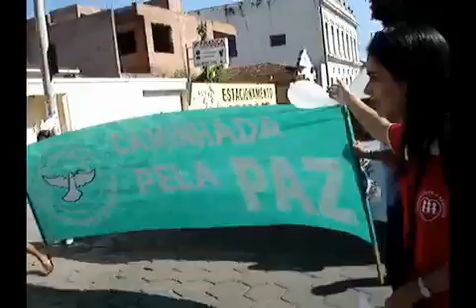Marcha Mundial en Montes Claros MG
Marcha Mundial pela Paz e pela Não-Violência realizada em Montes Claros-MG, no dia 03 de outubro de 2009.